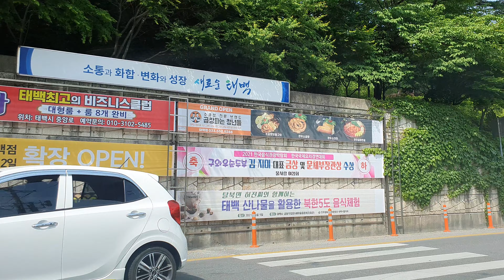도깨비 택시 오늘은 돈좀된다 두번 씩이나 2마넌 승객 모시다니 시골!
시골택시 하다보면 짭짤한 수입이 간혹있다
불경기 속에도 살길은 있는법 한시간에 오만